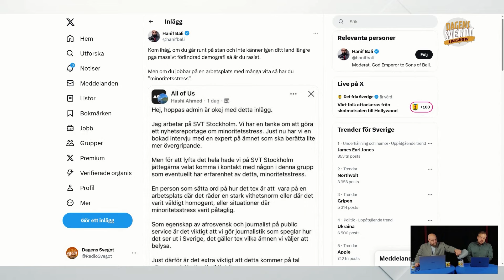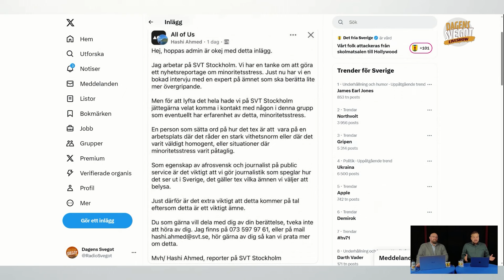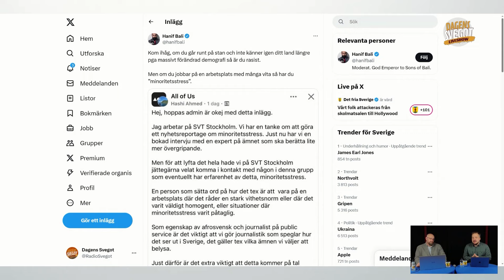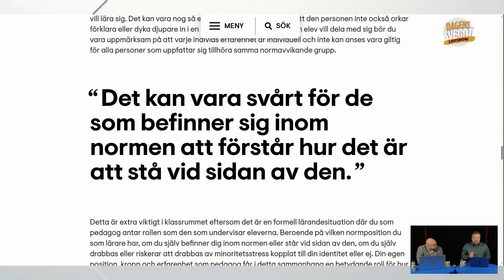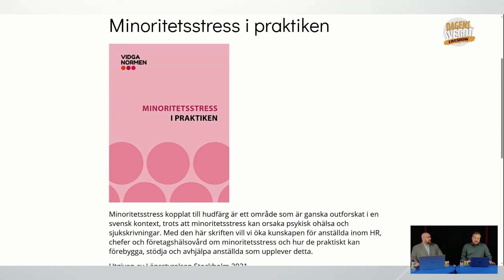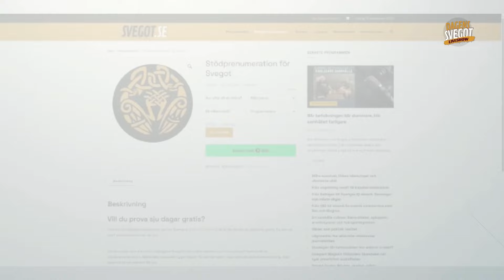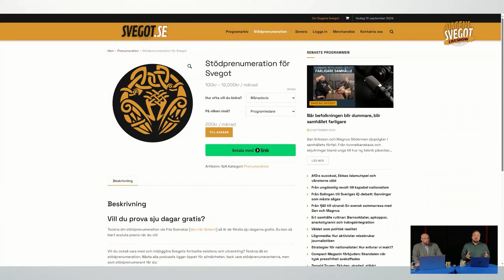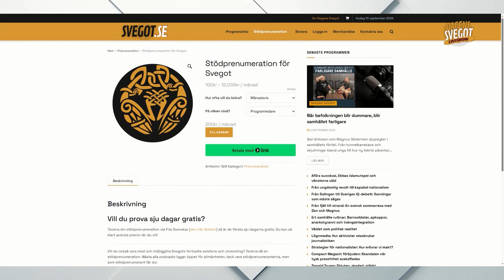Minoritetsstress: När offerrollen blir statsdoktrin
I detta avsnitt av Dagens Svegot granskar vi begreppet "minoritetsstress" och dess inverkan på det svenska samhället. Vi belyser hur detta koncept används av myndigheter och media för att forma samhällsdebatten och underblåsa svenskfientligheten.

Från SVT:s sökande efter intervjuobjekt till Länsstyrelsens omfattande rapporter, vi undersöker hur idén om minoritetsstress genomsyrar offentliga institutioner. Vi diskuterar de potentiella konsekvenserna av att betrakta samhällsfrågor genom denna lins och hur det påverkar synen på rasism och diskriminering.

Programmet erbjuder en djupgående analys av hur begrepp som "vithetsnorm" och "strukturell rasism" används i officiella sammanhang. Vi utforskar de möjliga långsiktiga effekterna av dessa idéer på samhällsstrukturen och den nationella identiteten.

Detta avsnitt utmanar rådande narrativ och uppmanar lyssnarna att kritiskt granska de koncept som formar vår samhällsdebatt. Vi diskuterar också vikten av att bevara och stärka traditionella värderingar och gemenskaper i en tid av snabb kulturell förändring.